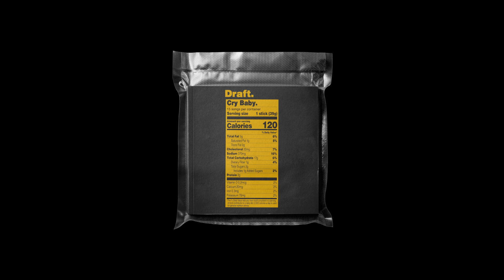draft.__ - feeling and what follows thereafter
Track 4 of the "Cry Baby." album by draft.__ (@Femtanyl03's previous alias)